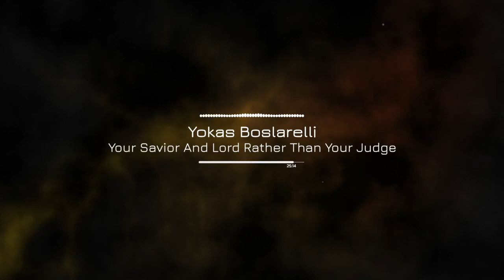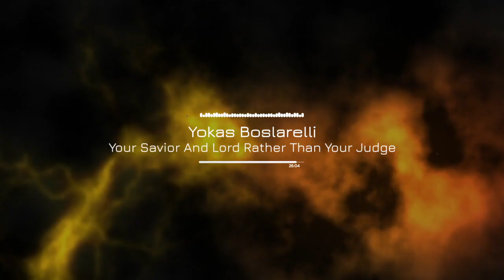Your Savior And Lord Rather Than Your Judge